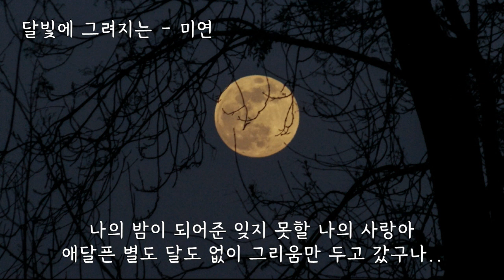달빛에 그려지는 (연인OST) - 미연(여자아이들) (가사ㅇ) 2023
창가에 내려오는 달빛이 내 맘을 스쳐요
잠들지 못한 밤에 홀로 그대의 이름을 불러요

애달픈 목소리가 그대의 숨결마다
차가운 바람에 날 시려오고
아프게 멀어져간 그리운 그대 모습
다시 눈물처럼 차오른다

달빛에 그려지는 잊지 못할 나의 사랑아
이별은 망설임도 없이 그리움만 놓고 갔구나

손끝에 부서질까 한숨에 흩어질까
날 품에 안았던 그대의 미소
그리운 추억마다 그대의 나날들이
끝도 없이 내 안에 번진다

나의 밤이 되어준 잊지 못할 나의 사랑아
애달픈 별도 달도 없이 그리움만 두고 갔구나